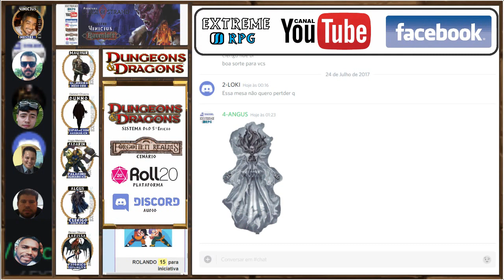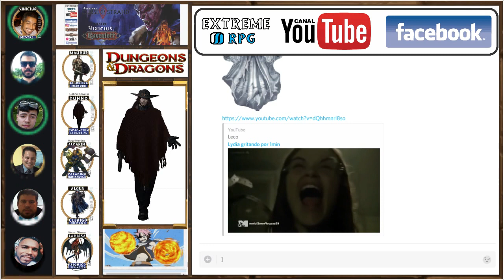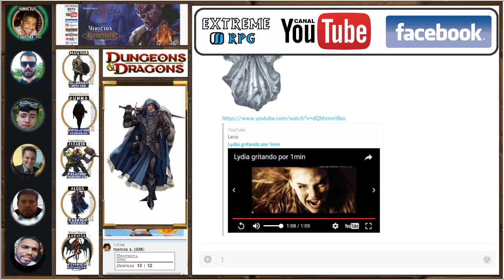EXTREME RPG Aventura Ravenloft Maldição de Strahd 05 D&D 5º Edição